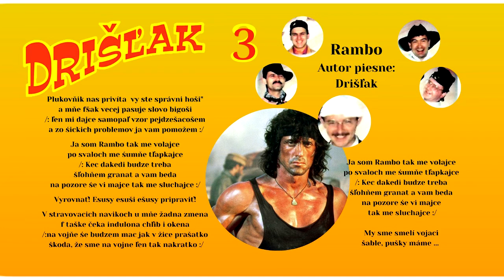DRIŠĽAK 3, Rambo, autor Spoločné dielo Drišľak, folková pieseň s textom, Videorohaľ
Text piesne:
Pohov voľno spievať povolene
Koňečňe me na vojnu ňeška zavolaľi
a ňeznal som śe dočekac  a takej veľkej slávi
/: a učňovku mam za sobu aj ked s problemami
ňevaďi že z topanok tirči mi kus slami. :/

Ja som Rambo tak me volajce
po svaloch me śumňe tľapkajce
/: Kec dakedi budze treba šľohňem granat a vam beda
na pozore śe vi majce tak me sluchajce :/

Na jutre do kasareň śumňe už nabehňem
a znam že na mňe čekaju  ta ich ňesklamem
/: f taške fľaška jabčaku  ta mi pomože
bezo mňe do NATO armada ňemože :/

Končiť! Pozor! Vyrovnať!
Pohov! Voľno! Prišlo hov..!

Plukovňik nas privíta  vy ste správni hoši"
a mňe fšak vecej pasuje slovo bigoši
/: ľen mi dajce samopaľ vzor pejdzešacošem
a zo śickich problemov ja vam pomožem :/

Vyrovnať! Esusy esuši ešusy pripraviť!

V stravovacich navikoch u mňe žadna zmena
f taške čeka indulona chľib i okena
/:na vojňe śe budzem mac jak v žice prašatko
škoda, že sme na vojne ľen tak nakratko :/

My sme smelí vojaci
šable, pušky máme ...